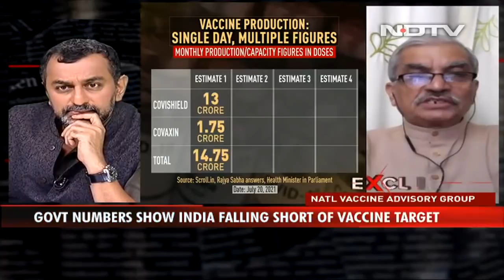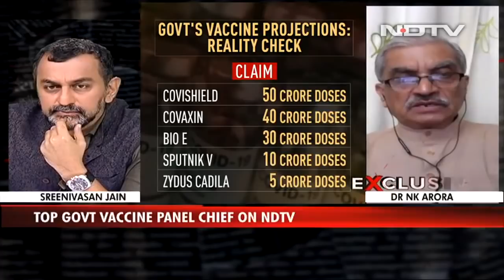"Quality Issues Behind Covaxin Shortage": Government Vaccine Panel Chief | Reality Check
As the government struggles to ramp up the production of Covid shots to meet its target of vaccinating  all adults by the year-end, the supply of Bharat Biotech's Covaxin has been slowed down by "quality issues" at the company's newest facility in Bengaluru, one of the government's top advisers has said. In an exclusive interview to NDTV, Covid task force member NK Arora admitted that the government was banking on a much sharper rise in the production of Covaxin – one of the two main vaccines in use in India – but was set back because of the quality issues at what is the company's biggest plant globally.

Quick access links:

0:00 Johnson and Johnson's shock exit

02:08 Government numbers show India falling short of vaccine target

06:54 'Some Covaxin batches were not released due to quality issues'

12:31 Covid task force member on indemnity clause